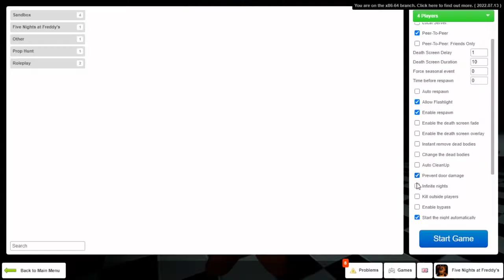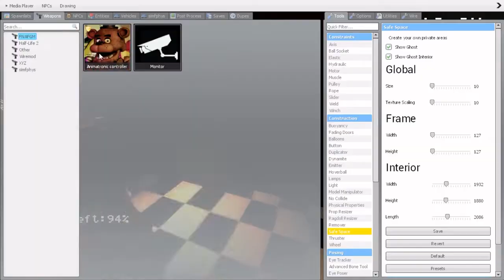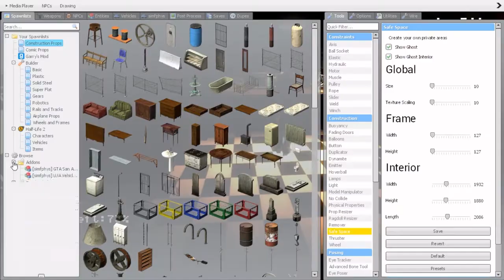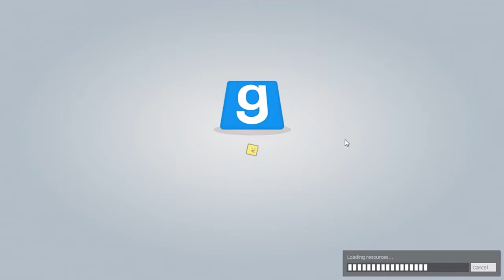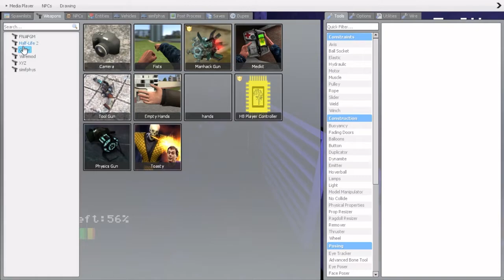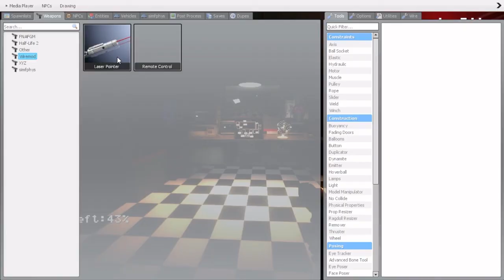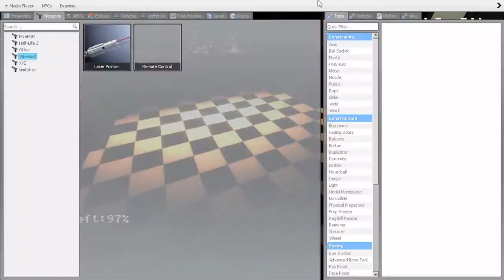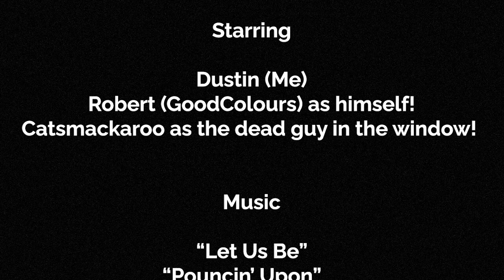Garry's Mod Shenanigans Ft. Good Robert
Some Five Nights At Freddy's shenanigans in Garry's Mod with my good friend Robert!

My "Let Us Be" & "Pouncin' Upon"

Robert (GoodColours) @InternetRob
My Digital Design Teacher